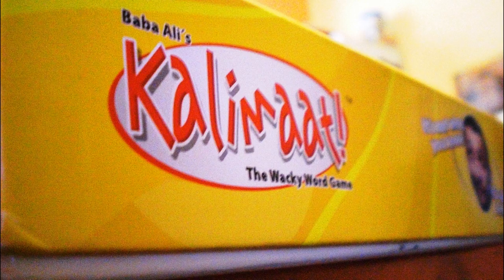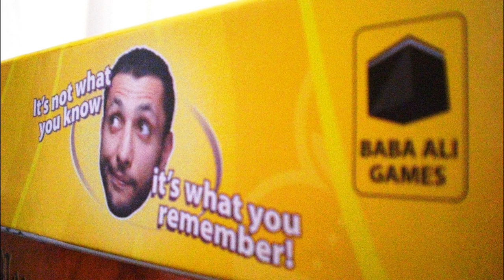Kalimaat Rap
Please vote for the video to win!!
Contestant #1!!!
This is an entry into the Baba Ali Games's Kalimaat contest.

It's an acapella rap on the game along with some cool images guiding you through it. Word.

InshaAllah I'd really appreciate it if you voted for me when voting begins.

And you know what? I'll tell you a secret. It won't last too long.